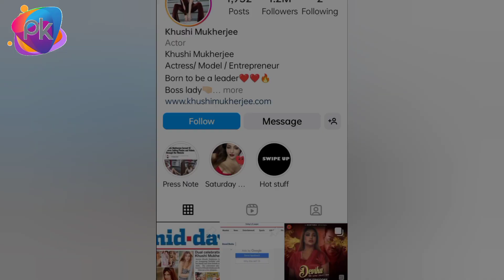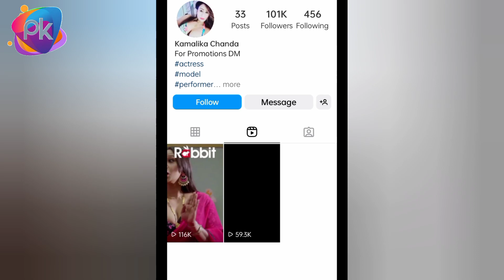DAMAD JI | ADLA BADLI - Web Series Actress Real Name With Instagram ID! Besharam Ott! primePlay!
cadet by - primeplay, besharam,hunters app official channel

Keep  Smile 😊